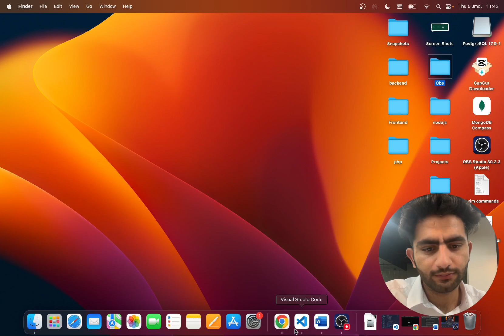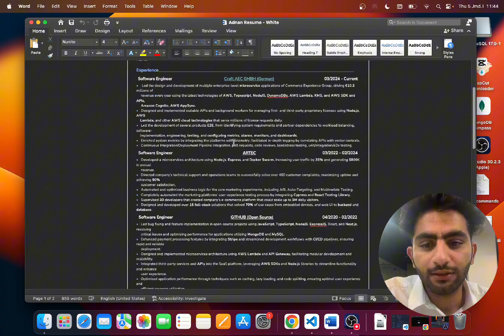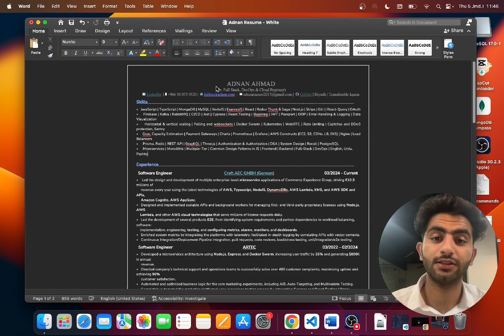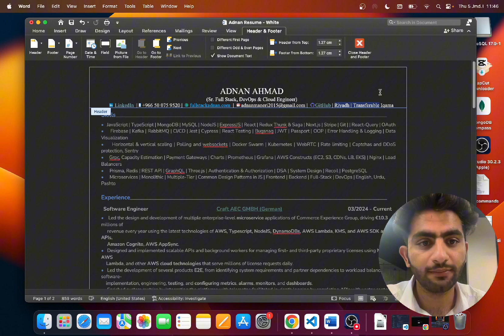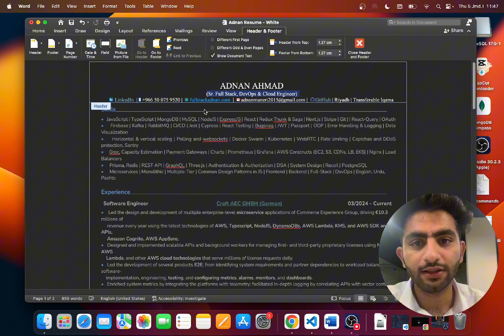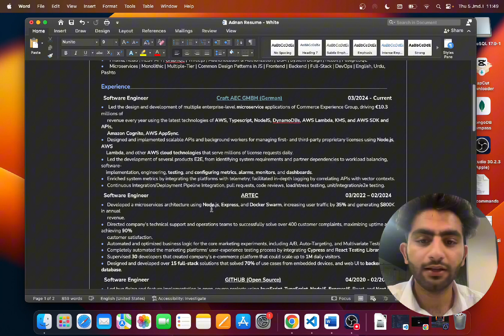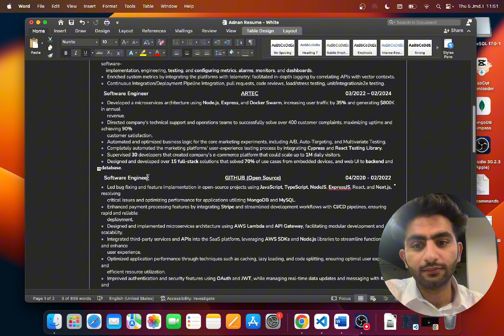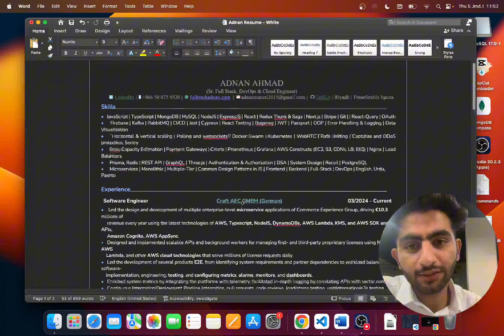This Resume Got Me 40+ Interviews Offers - Copy it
Today, I’m sharing the resume that landed me over 40 interview offers! This isn't just any resume—I’ve refined it with tips and strategies specifically for the tech industry, and it’s proven to catch the attention of recruiters.

In this video, I’ll break down each section of the resume, showing you exactly how I highlighted my skills, experience, and achievements to stand out. We’ll talk about structuring your summary, showcasing your technical skills, and quantifying achievements in a way that grabs hiring managers’ interest.

I’ll also share how to tailor your resume for specific job roles and how to leverage keywords to get past applicant tracking systems. The right resume can be a game-changer, and with these strategies, you’ll be equipped to make yours impactful.

If you’re looking to start or advance your career in tech, you don’t want to miss this! Drop any questions in the comments, and let me know if you'd like tips on cover letters or portfolios.

Let's get you to the top of the interview list!